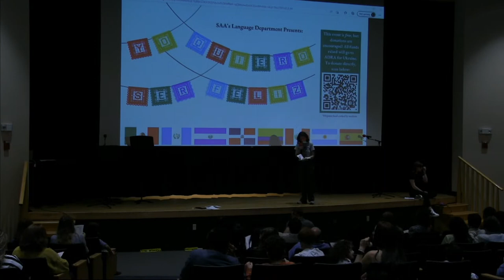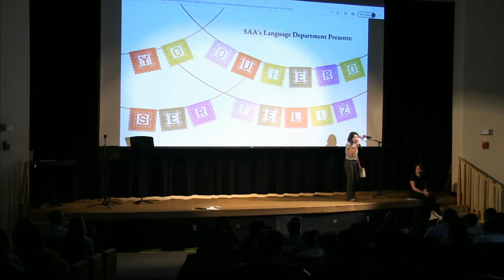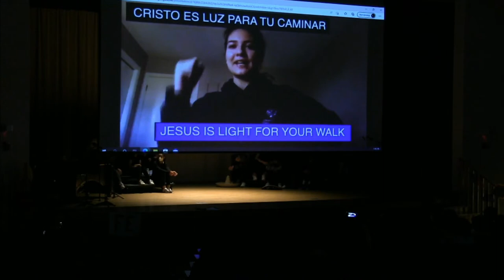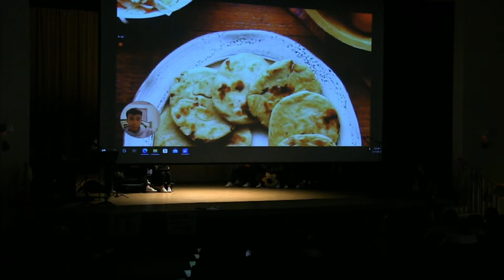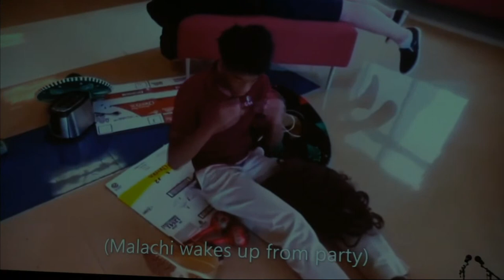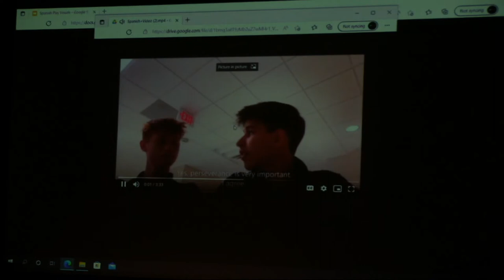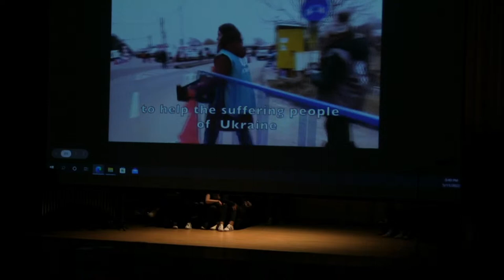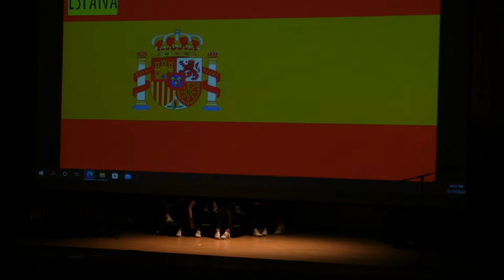Yo Quero Ser Feliz(I Want To Be Happy) 5/11/2022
Spencerville Adventist Academy Spanish Classes are hosting a play to help fundraise for children in Ukraine.